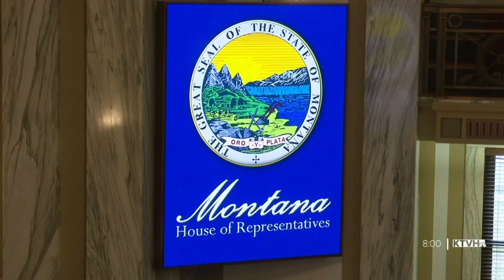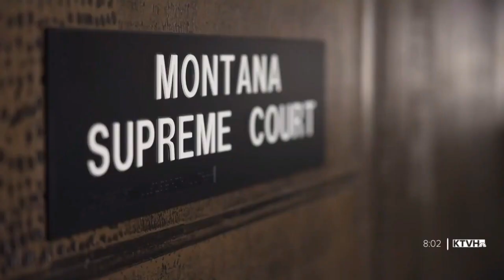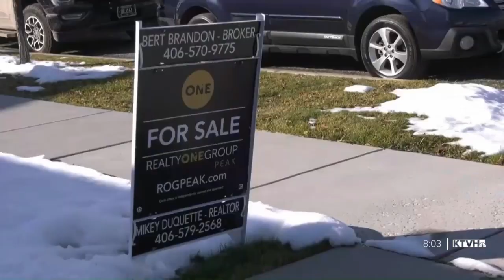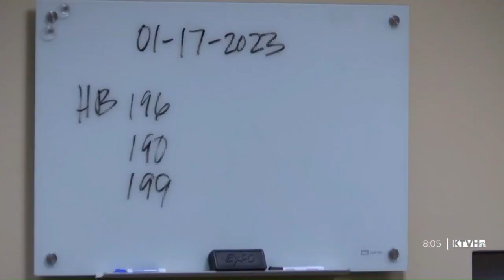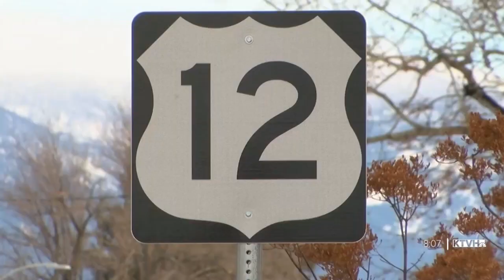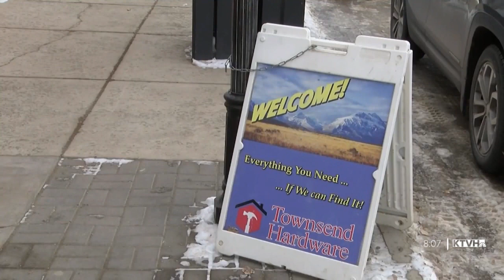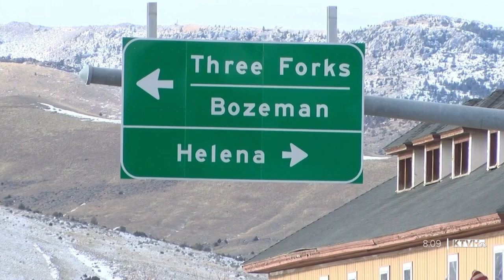Abortion, housing and voting laws heard by Legislature (Face the State)